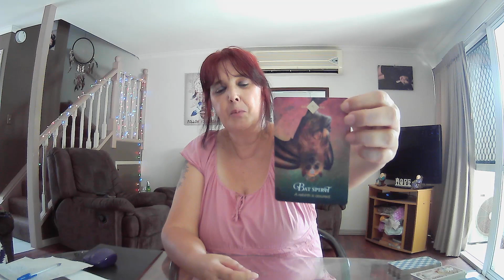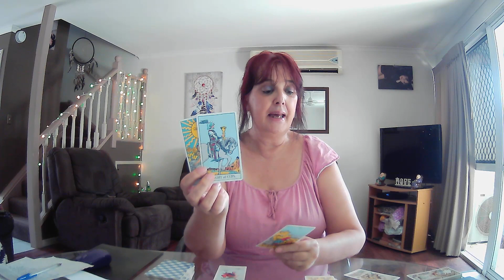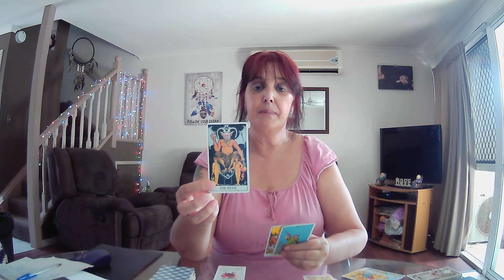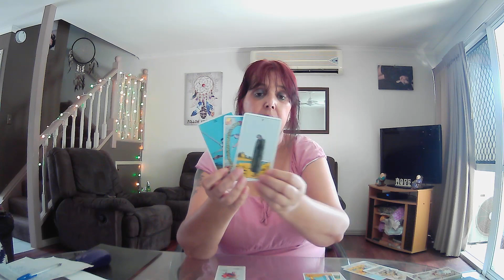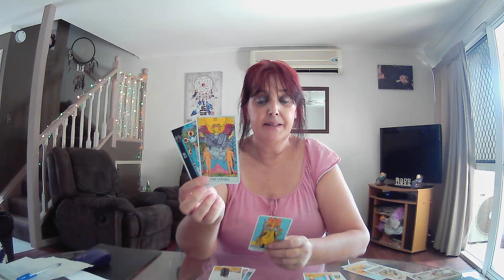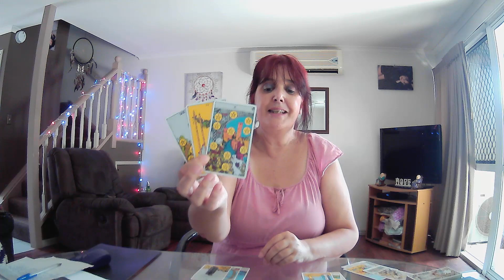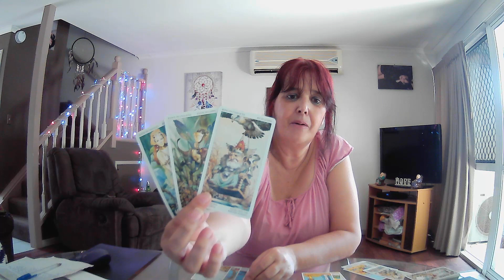AQUARIUS **Love Sees You Through - But It Isn't All Smooth Sailing** Monthly Reading January 2021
1x Spirit Animal Oracle
1x Moontology Oracle
Celtic Cross Reading (reversals included)
All cards clarified
1x Star Temple Oracle